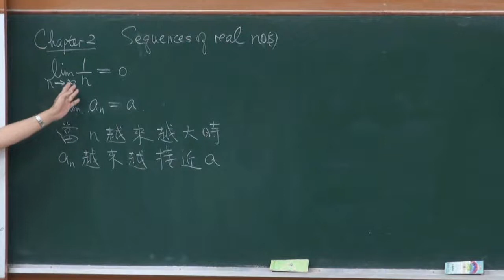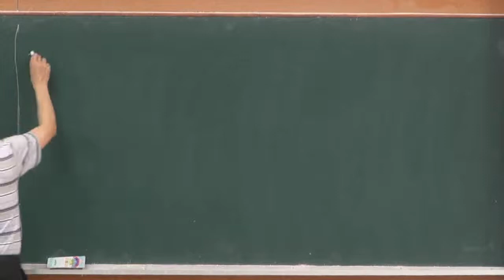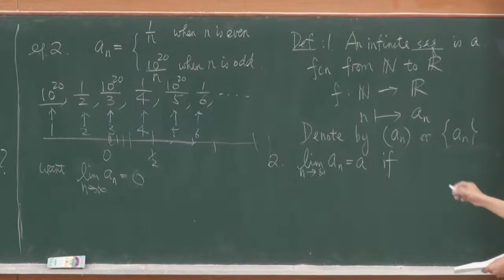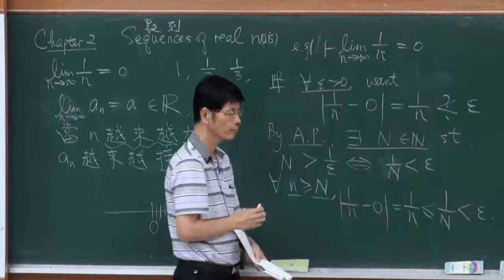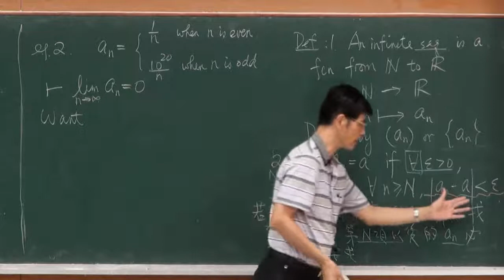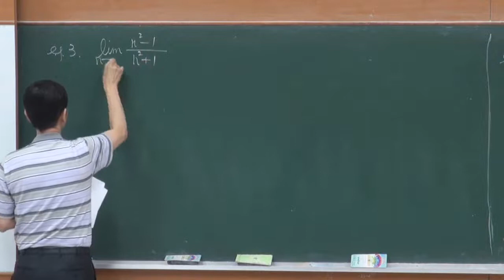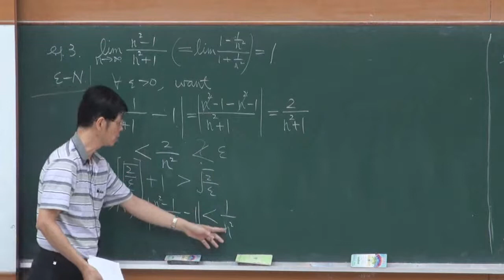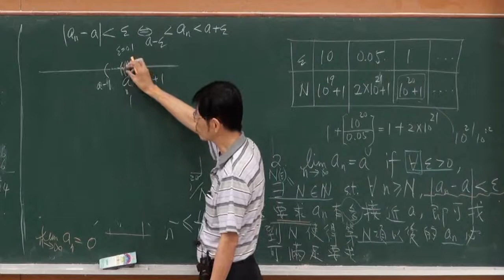高等微積分102 2013 1114 1